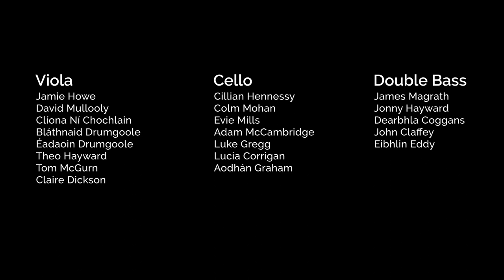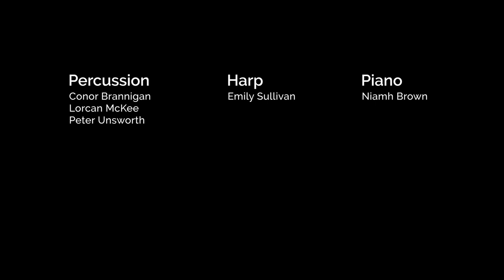Brian Boru March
UYO virtually perform Brian Boru March arranged by Steve Barnett. This was a lockdown recording.